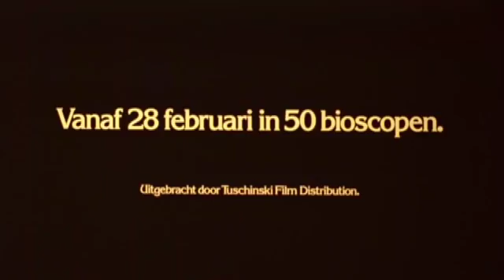Trailer SPETTERS (re-release)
In SPETTERS volgen Paul Verhoeven en scenarist Gerard Soeteman de levens van drie jongeren uit de provincie die gek zijn op motorcrossen en op Fientje van de rijdende patatkraam 'De Happies-hoek'. Het resultaat is een rauw portret van plattelandsjongeren die zich het liefst verplaatsen op brullende motoren, achteloos seks bedrijven en vermeende homoseksuelen probleemloos in elkaar slaan. Fientje ('Het leven is net een kroket: als je eenmaal weet wat er in zit, hoef je niet meer') trekt intussen haar eigen plan en speelt de jongens tegen elkaar uit.

Regie: Paul Verhoeven
Met o.a. Renée Soutendijk, Toon Agterberg, Hans van Tongeren en Maarten Spanjer.
SPETTERS draait vanaf 10 mei in de bioscoop. De film werd gerestaureerd en nu opnieuw uitgebracht in het teken van de opening van EYE.